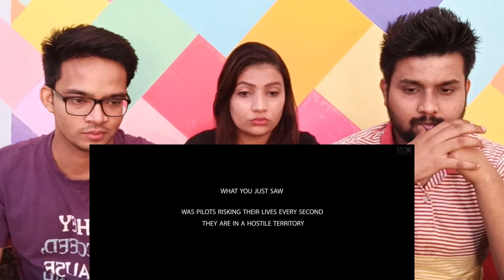END RUN - Indian Reaction On 2019 Pakistan Balakot Airstrike By Indian Air Force | Short Film